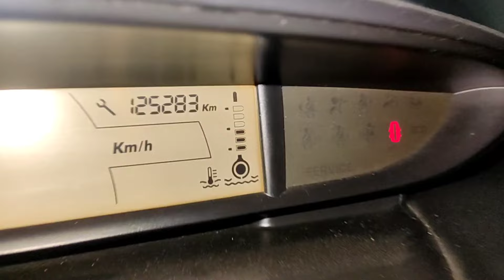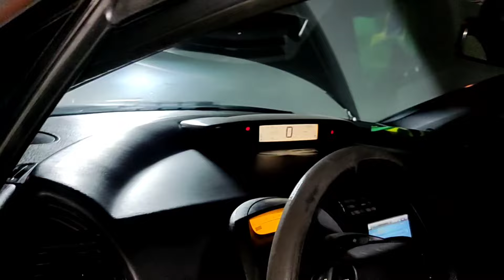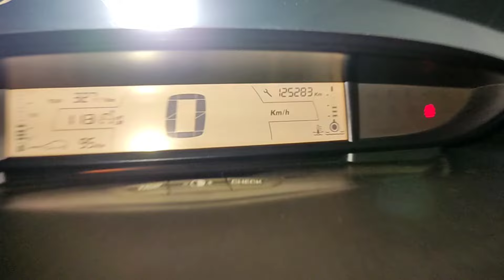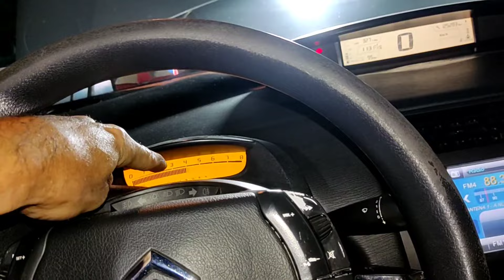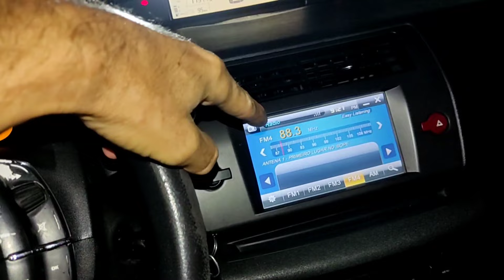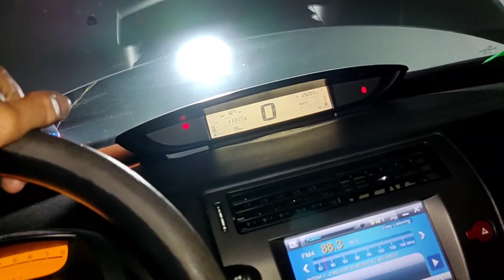sistema de arrefecimento não circula água , carcaça de válvula termostática ok , bomba de água ruim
aquele sistema que já está com ferrugem pra todo lado  , bomba de água está com a hélice já corroida sem força pra movimentar a água do sistema , comenta ai se já pegou algum carro assim